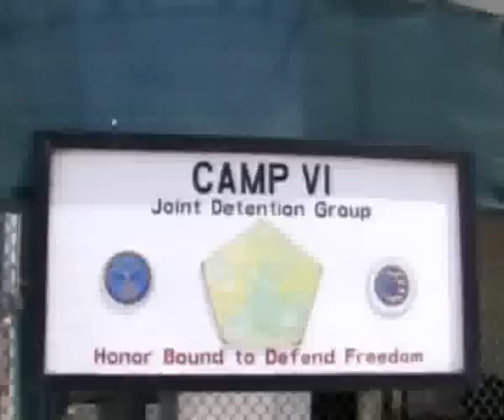ZANDAN.flv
upload by noorintv